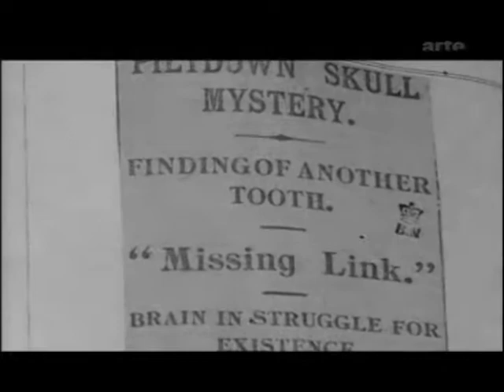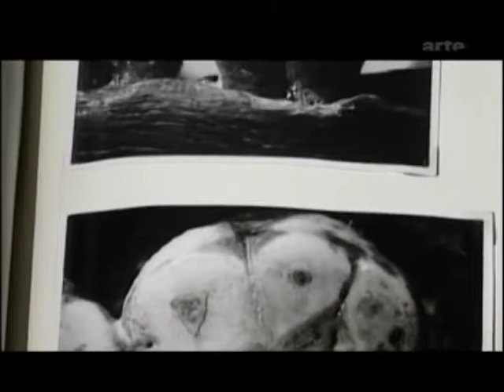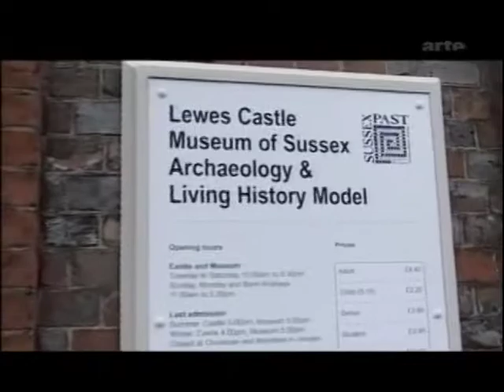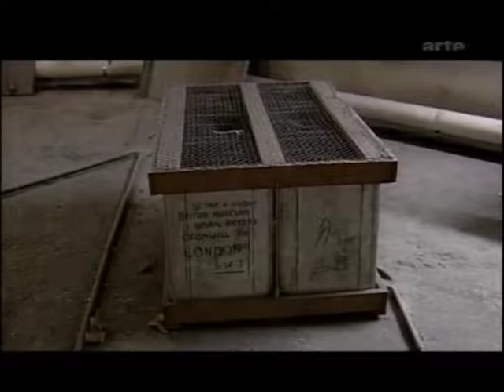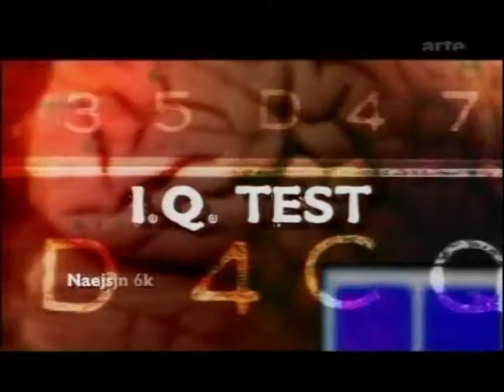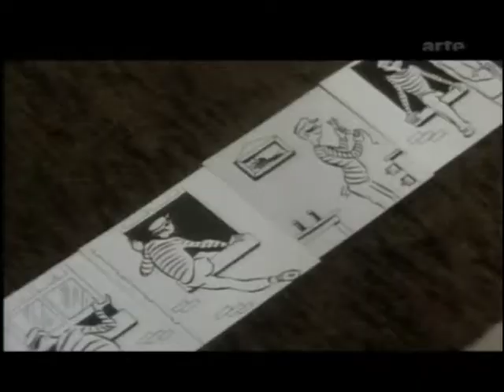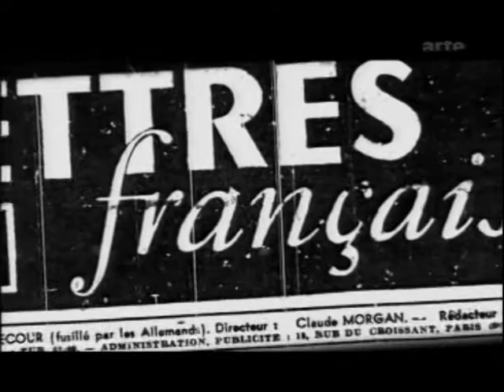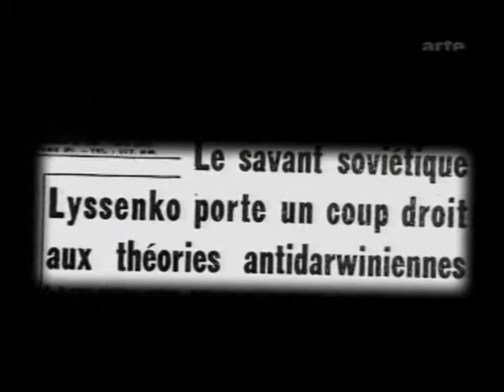Wissenschaftlichter Betrug - Piltdown Man, Lysenko (UdSSR)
Organisierter Betrug in der Wissenschaft. Charles Dawson (Piltdown Man), Sir Cyril Burt und Trofim Lysenko (UdSSR).
Paläontologie, Genetik und Biologie als Opfer der Betrüger.
Arte TV Reportage